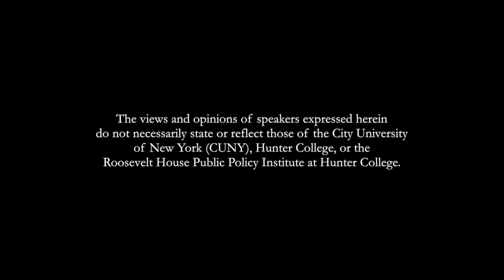The Iran Deal: What 18 Tense Months Have Produced...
The Iran Deal: What 18 Tense Months Have Produced – and Now, 68 Tense Days.
The Roosevelt House Public Policy Institute at Hunter College invites you to a discussion about the proposed nuclear agreement with Iran.
The speakers are Ambassador William H. Luers, longtime distinguished figure in American diplomacy, and now Director of The Iran Project, which has since 2002 worked to improve official relations between the United States and Iran; and Jeremy Shapiro, fellow at the Brookings Institution, previously a member of the State Department’s policy planning staff, where he advised the Secretary of State on policy in the Middle East.